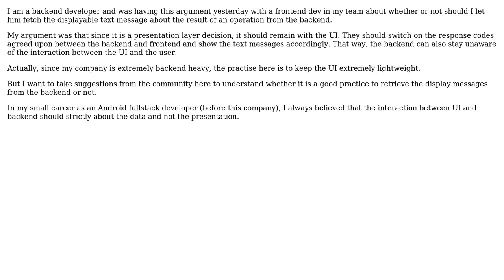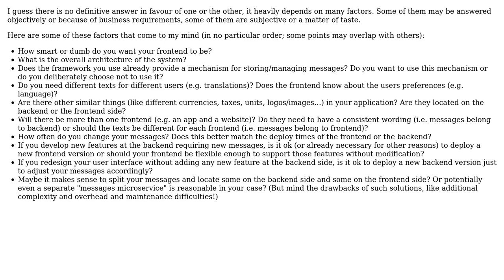Where should the display messages on the UI be stored?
With thanks & praise to God, and with thanks to the many people who have made this project possible! | Content (except music & images) licensed under CC BY-SA | Music | Images & others | With thanks to user siegi user Rajan Prasad and the Stack Exchange Network Trademarks are property of their respective owners. You are responsible for your own actions.